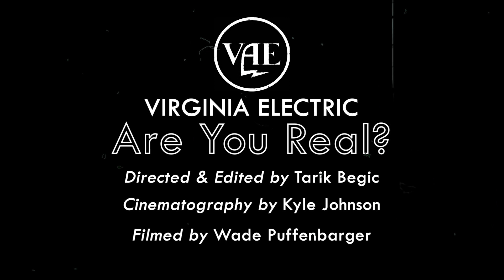Virginia Electric - Are You Real? (Official Video)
From the EP "For The Good Of Yourself" Out August 1st 2021

Maybe I'm afraid to make a new start
Maybe I'm afraid I'll break your heart
Not so long ago I shed my skin
When every other word you said made me jump right in

Every other man wants your love
Maybe stick around till he's had enough
We can run away and find ourselves
Just you and me girl and no one else

Are you real?
Could be pretending,
Is this real and a true never ending
I see the colours in your soul
They call to me

Maybe I'm afraid
To sing our song
The nights are to short and the days much to long
Every single day I look to you
It's the light I see in your eyes that helps me pull through

Are you real?

Directed & Edited by Tarik Begic
Cinematography by Kyle Johnson
Filmed by Wade Puffenbarger